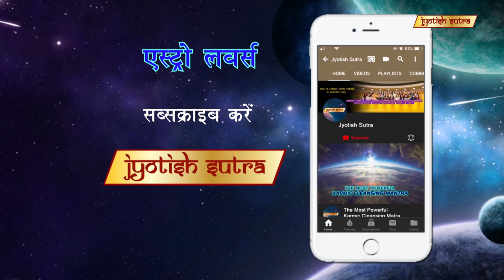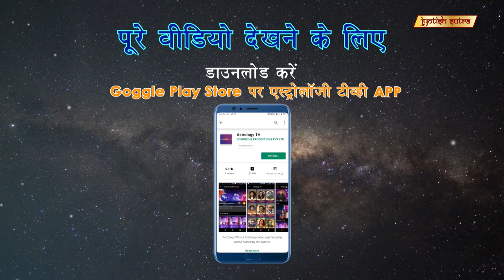इस महीने में जन्म लेने वाले महागर्विष्ट होते हैं | Qualities of Winter (Shishir) Borns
Astrologer Bhavesh Dave shares interesting facts about people born in winter (Shishir ritu).